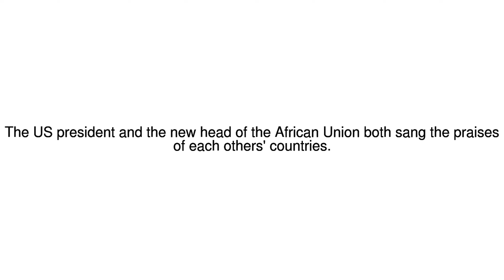News Update Donald Trump meets Rwanda's Kagame at the World Economic Forum 26/01/18